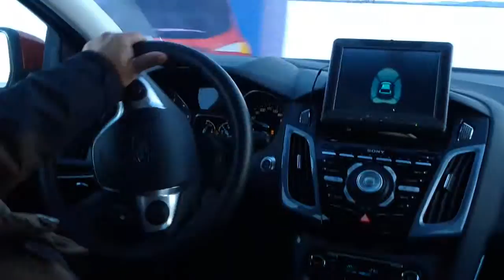3 FrozenLakeVID 20130223 152556 Driver intervention 2